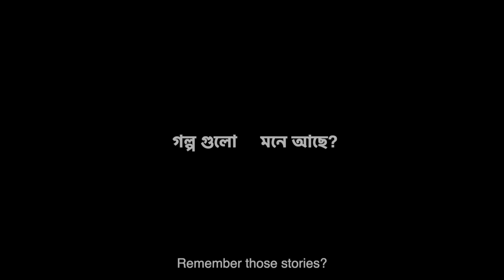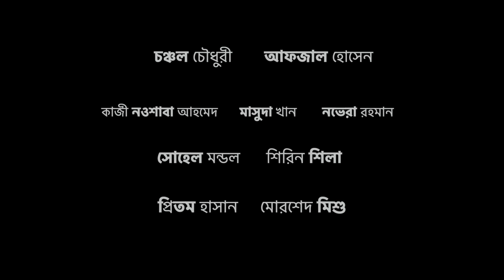Pett Kata Shaw – trailer | IFFR 2023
An eerily funny anthology of horror stories inspired by Bengali superstitions, legends and folk tales.